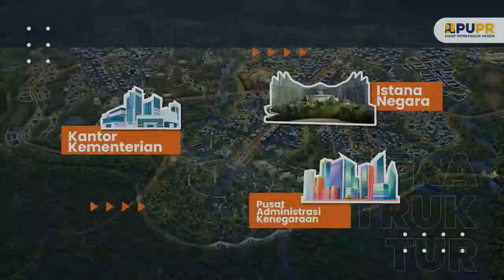PEMBANGUNAN IKN MASIH SESUAI DENGAN TARGET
pembangunan Ibu Kota Nusantara (IKN) semakin dikebut pengerjaannya oleh pemerintah.